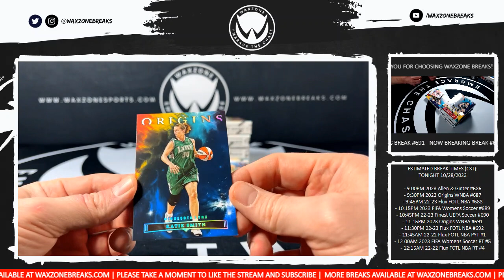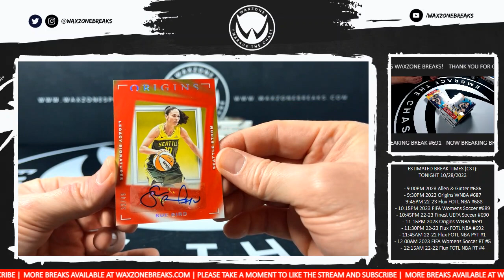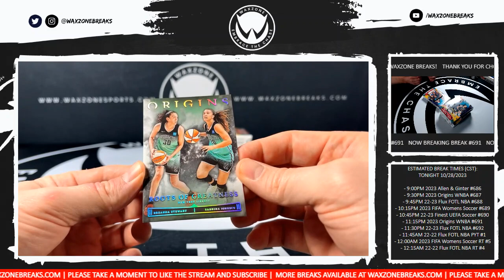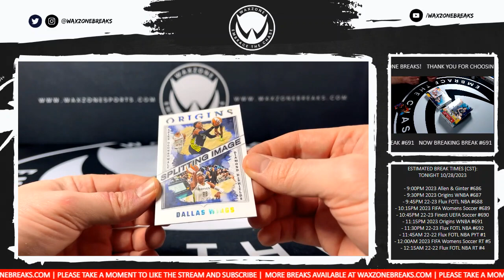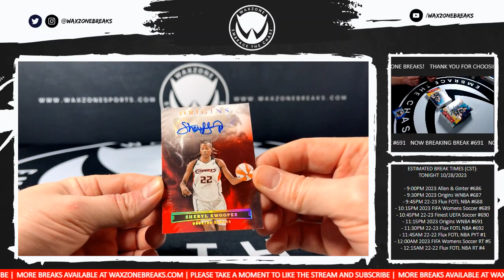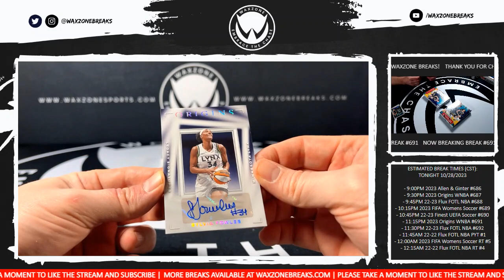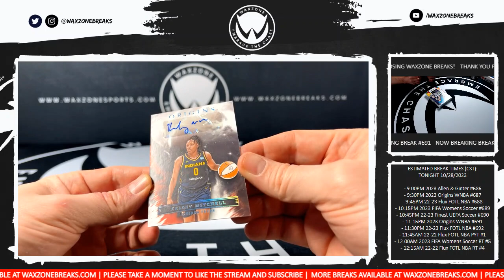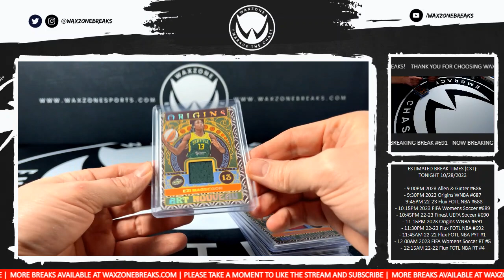10/28/2023 (2023) Panini Origins WNBA 5 Box Break #691